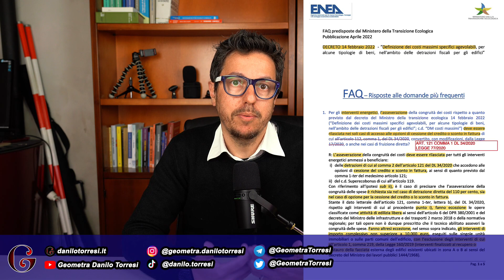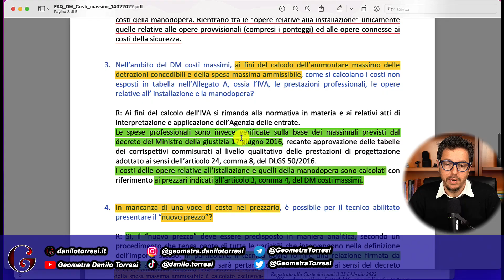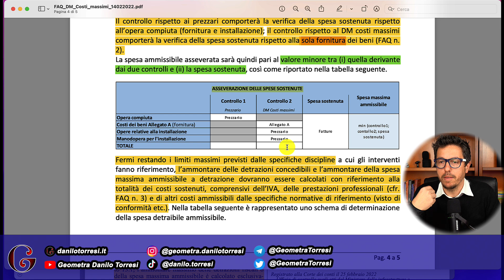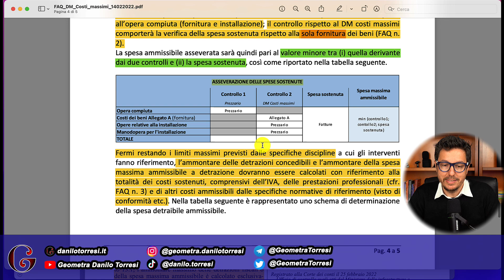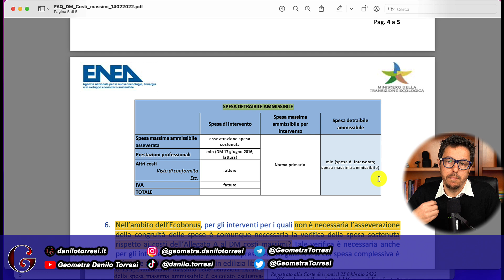SUPERBONUS 110 come cambia l’asseverazione per la congruità prezzi dopo il Decreto del MiTE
Il Decreto del MiTE (Ministero della Transizione Ecologica) del 14 febbraio 2022, pubblicato in Gazzetta Ufficiale il 16 marzo 2022 è entrato in vigore 15 aprile 2022 (30 giorni dopo).

Modifica il Decreto requisiti di agosto 2020 e sostituisce l’allegato I con l’allegato A, stabilendo i costi massimi ammissibili a detrazione di alcune categorie di beni per interventi di efficientamento energetico.

Si applica agli interventi per i quali i titoli abilitativi sono stati presentati dopo l'entrata in vigore.

Stabilisce i costi massimi per l’asseverazione sulla congruità dei prezzi, necessaria in caso di fruizione alternativa mediante sconto in fattura o cessione del credito, oppure in caso di fruizione diretta per quanto riguarda il Superbonus 110 per cento e, limitatamente agli interventi ecobonus, anche in caso in cui non sia prevista l’asseverazione delle spese.
Costi massimi dai quali sono esclusi: IVA, prestazioni professionali, installazione e manodopera.

Le FAQ pubblicate ad aprile 2022 nel sito dell’ENEA, redatte col MiTE, chiariscono alcuni punti importanti.

In riferimento all’argomento di questo video, il costo ammesso a detrazione va asseverato effettuando una doppia verifica, assumendo il minore tra la voce nell’allegato I del Decreto Requisiti e quello nei prezzari riconosciuti.

Per quanto riguarda la cifra totale ammessa a detrazione, dovranno essere aggiunte le spese professionali, le altre spese connesse (come il visto di conformità) e l’IVA. Il tutto determinerà la spesa massima ammissibile che potrà essere agevolata entro i massimali previsti dallo specifico bonus.